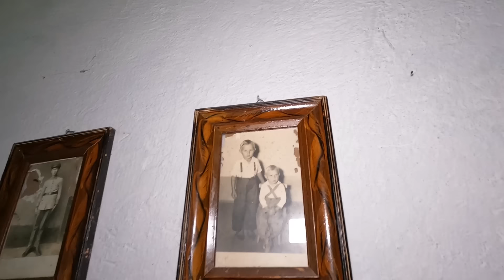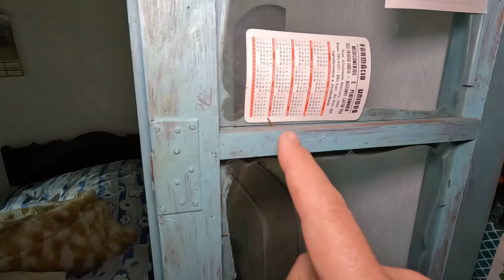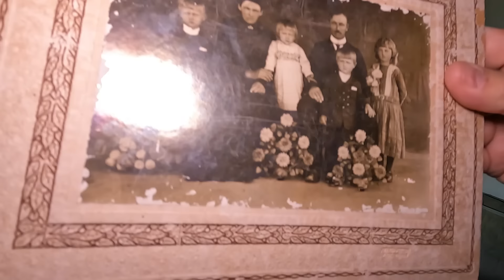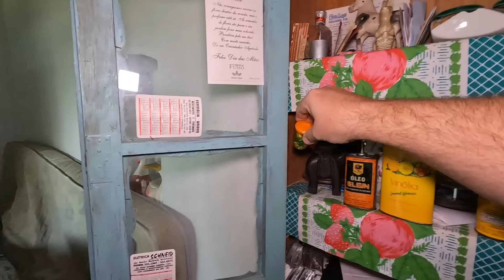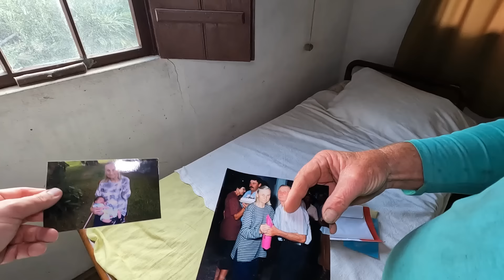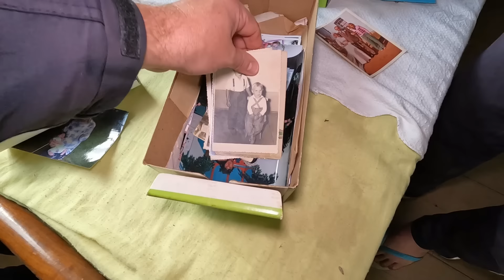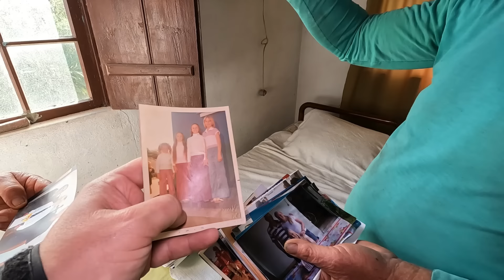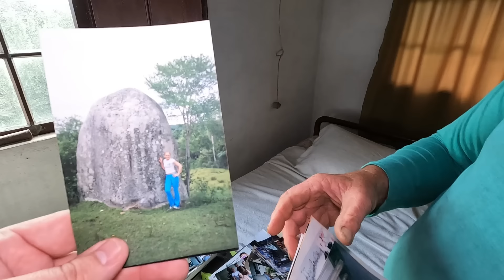INCRÍVEL TUDO QUE A MÃE DELE FAZIA MESMO DEPOIS DO QUE ACONTECEU!